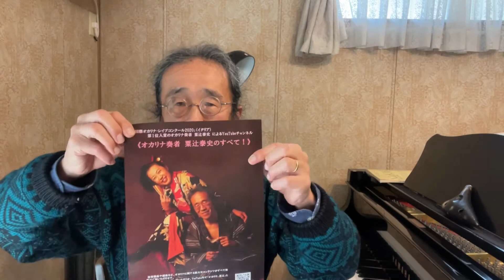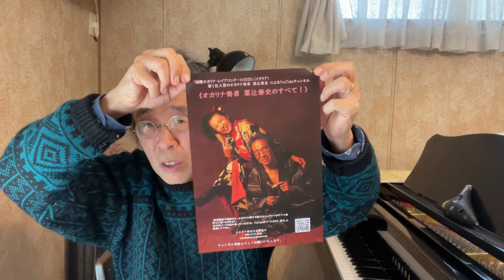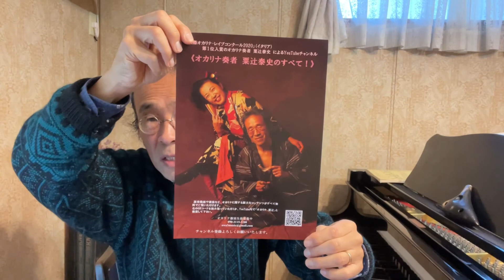チラシ配布のお願い（オカリナ教室）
チラシ配布のお願い。

粟辻泰史まで